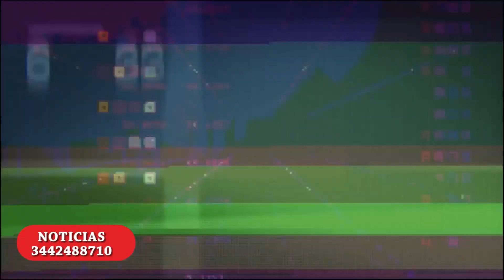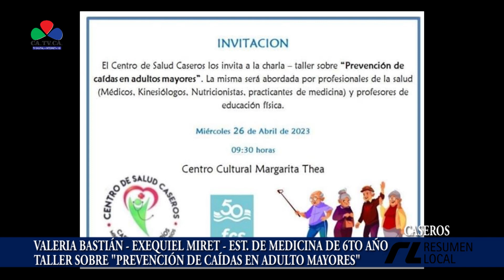VALERIA BASTIÁN EXEQUIEL MIRET - TALLERSOBRE "PREVENCIÓN DE CAÍDAS EN ADULTO MAYORES"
VALERIA BASTIÁN - EXEQUIEL MIRET - EST. DE MEDICINA
DE 6TO AÑO
ESTE MIÉRCOLES SE REALIZARÁ UN TALLER
SOBRE "PREVENCIÓN DE CAÍDAS EN ADULTO MAYORES"
CENTRO DE SALUD CASEROS